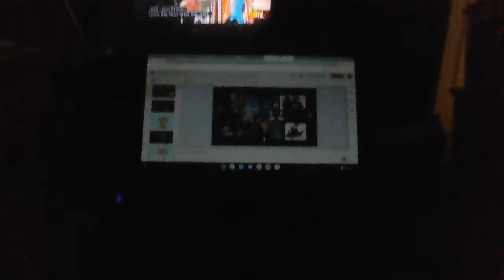HMV: Master of the Seas